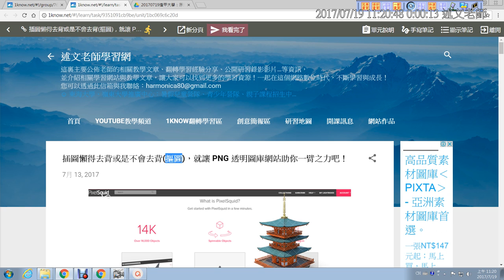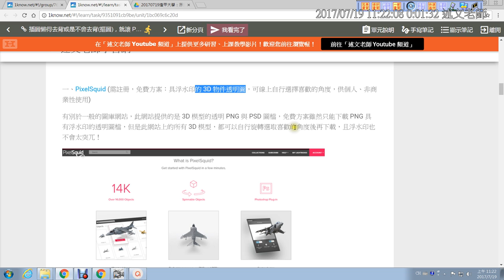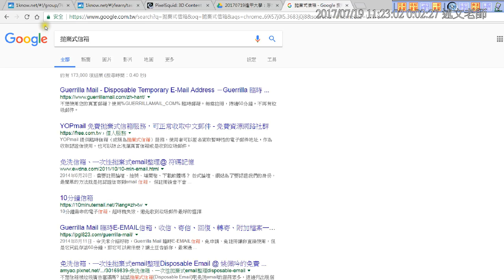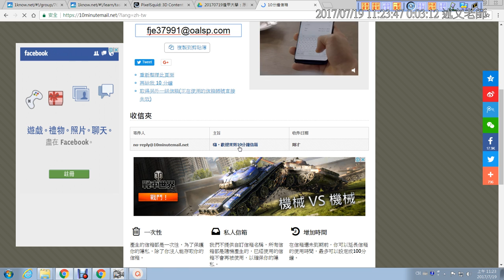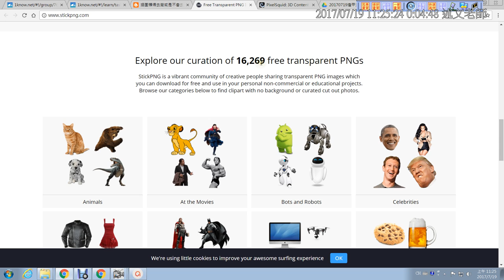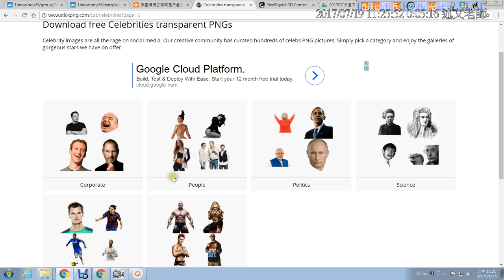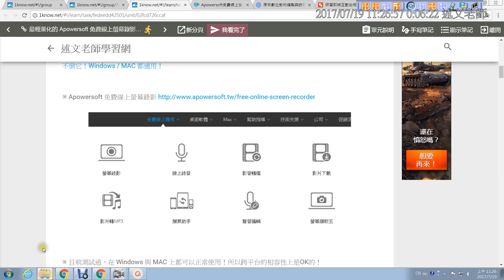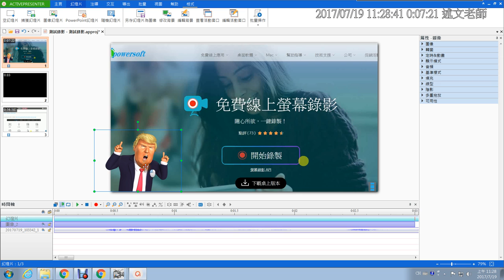07：插圖懶得去背或是不會去背摳圖，就讓 PNG 透明圖庫網站助你一臂之力吧！